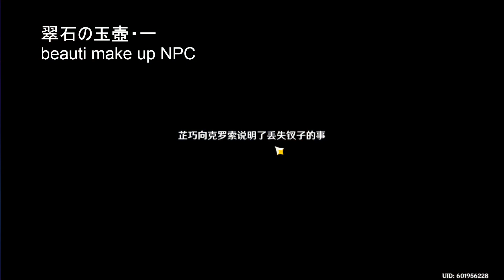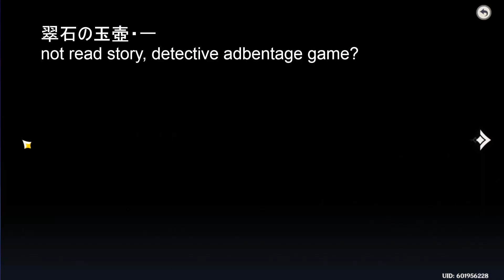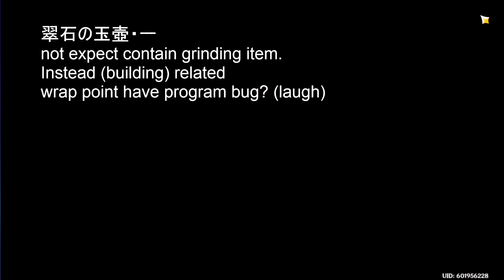Genshin Impact 210901 翠石の玉壺・一